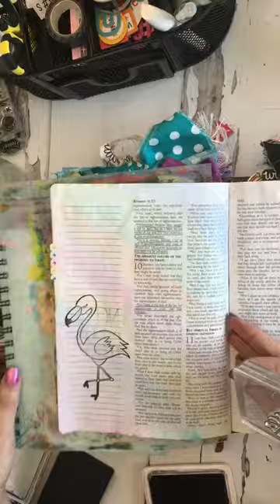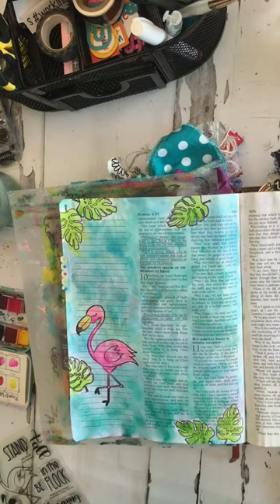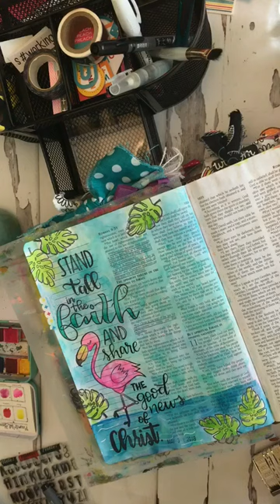Stand Tall Flamingo Page Hyperlapse Video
Romans 10 featuring stamps from the June release at Sweet ‘n Sassy Stamps.